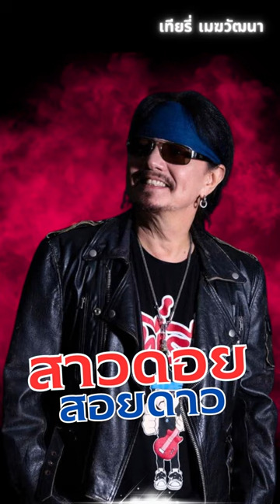สาวดอยสอยดาว - เทียรี่ เมฆวัฒนา